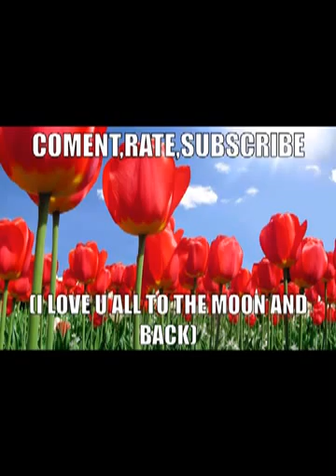Untitled 1 made with Videoshop